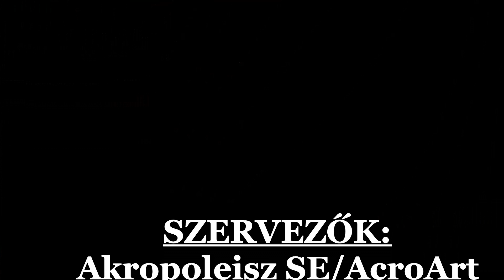Airfest 2020. - hammock - Szűcs Zille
Szűcs Zille a profi hammock Up III-IV. női egyéni kategóriában második helyezést ért el. Ez úton is gratulálunk neki és edzőjének!